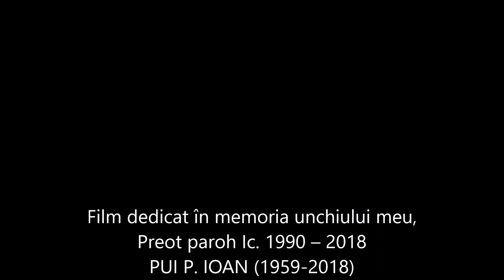Urechești, Județul Bacău